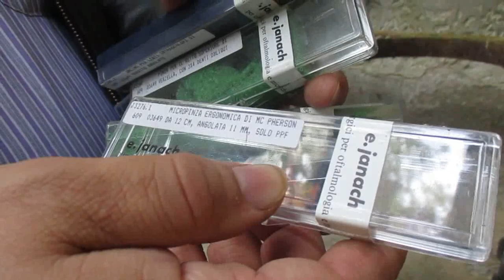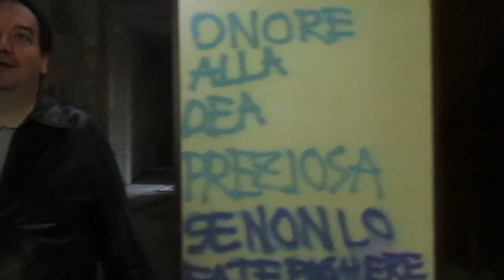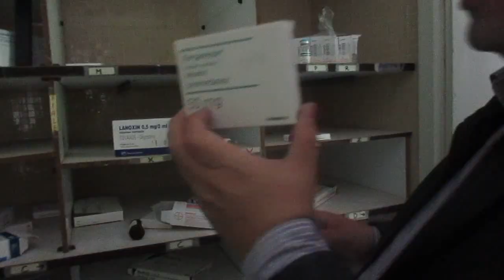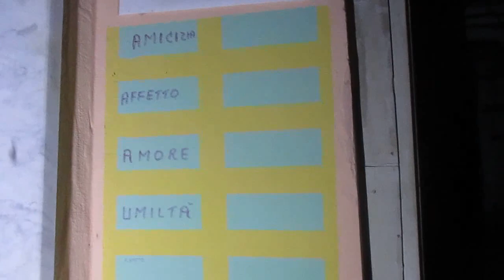Sotterranei Villa Preziosa Adele vivere la campagna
L'urbex di Villa Preziosa, già Adele, più una panoramica della vita in campagna, Gennaro Gelmini & Daniele Ravaioli a Villa Preziosa e Gennaro Gelmini & Maury alla Cascina Malpaga, ci troviamo a Laveno Mombello sul Lago Maggiore prima, dopo nelle campagne ad est della città di Milano, in direzione di Novara a Castano Primo, bellissime passeggiate, da vedere, da vivere.